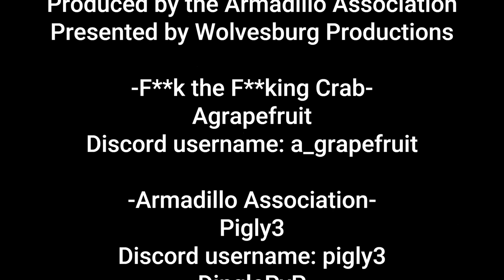The Crab is Useless